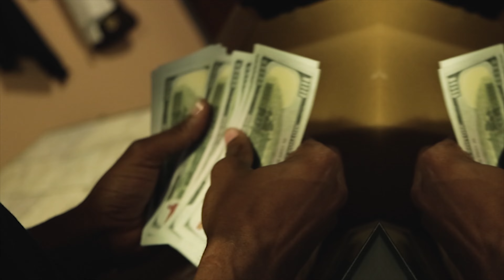Willie Moses x SmooNation - "Judge" [Official Music Video] | Directed by EGOcrazy Productions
New! Willie Mose & SmooNation "Judge" Directed by @egocrazyprod